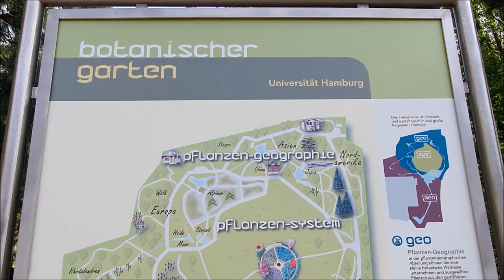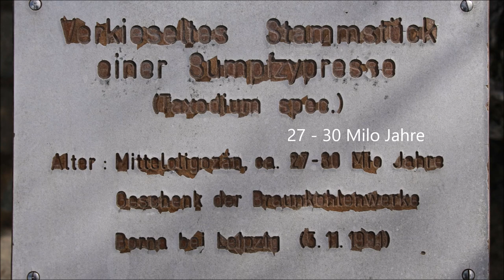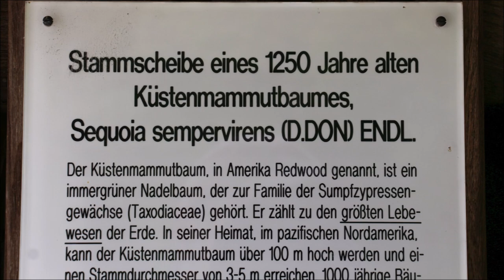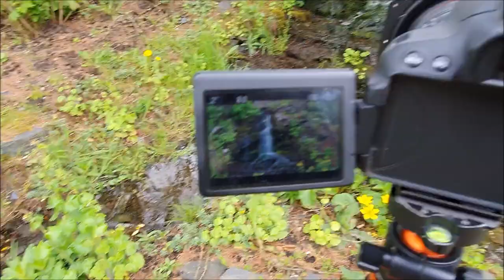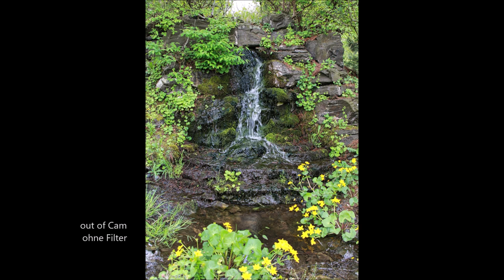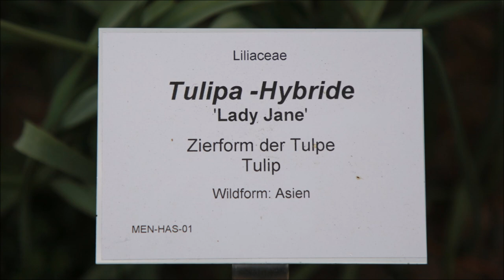Fotowalk Loki Schmidt Garten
Moin liebe Fotofreunde,
heute nehme ich euch im Frühling wieder mit in den Loki Schmidt Garten.
Im Herbst 2021 bin ich mit euch schon einmal dort gewesen,
werde auch im Hochsommer noch mal mit euch dahin zurück kehren !
Heute geht es um Blühende Dinge und Langzeitbelichtungen mit ND-Filter.
Würde mich sehr freuen, wenn ihr mich bis zum Ende begleitet,
um nichts zu verpassen.
Viel Spaß beim zuschauen, euer Kai
Meine Ausrüstung heute:
Canon EOS 700d  mit
Canon EF 24-105mm f/4 L IS II USM
Canon EF-S 18-135mm f/3.5-5.6 IS STM macro
Stativ: K&F Concept SA254T1
SAMSUNG S10 ( Video )
Musik @
YouTube Audio-Mediathek

Video könnte unbezahlte Werbung enthalten.